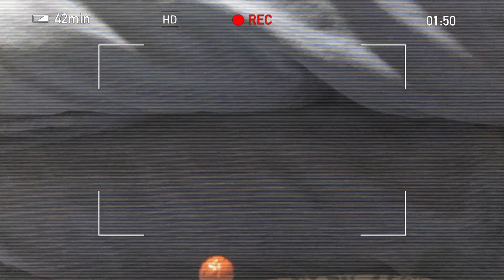(Added video) lego roblox vs the ROCK stop motion